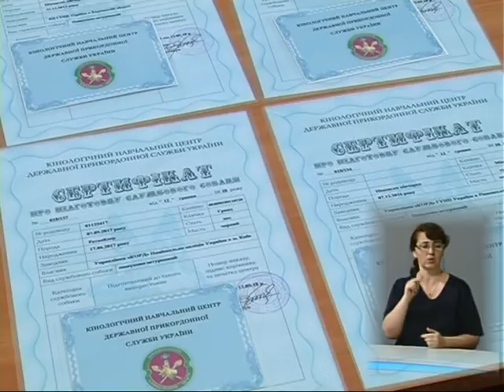Новини з сурдоперекладом на ТРК "Львів" 14 05 2018 17 00